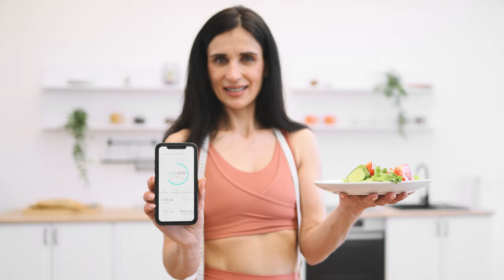¿Vale la pena contar calorías? La verdad que no quieren que sepas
La cuestión de si contar o no contar calorías es un debate constante en el mundo de la nutrición. ¿Quiénes realmente necesitan hacer esto y cuándo es esencial? Aquí abordaremos esta pregunta desde diferentes ángulos, explorando cómo funciona el cuerpo con y sin el conteo de calorías y la importancia del balance energético.

¿Qué es el balance energético?

El balance energético es la cantidad de energía que necesita tu cuerpo para vivir. Esto incluye la tasa metabólica basal, que es la energía mínima necesaria para las funciones básicas del organismo como la digestión y la circulación. Además, se debe considerar la energía utilizada en actividades diarias como caminar, pensar y realizar ejercicio físico. Este balance determina si el cuerpo está en un estado de déficit o exceso calórico, afectando así el peso corporal.

¿Por qué es importante conocer tu tasa metabólica basal?

La tasa metabólica basal es crucial porque representa el gasto energético en reposo absoluto. Este cálculo ayuda a entender cuánta energía necesita tu cuerpo solo para mantener las funciones vitales. Si a esto se le añade la energía gastada en actividades diarias y ejercicio, se obtiene una imagen más clara del total de calorías que consumes diariamente. Sin embargo, factores como el estado hormonal, la microbiota y la composición muscular pueden influir en este gasto energético.

¿Cómo afectan las hormonas y la microbiota al gasto energético?

Las hormonas y la microbiota intestinal juegan un papel significativo en el gasto energético. Un desequilibrio hormonal o una disbiosis pueden ralentizar el metabolismo y dificultar la pérdida de peso. Por ejemplo, condiciones como la inflamación crónica o la resistencia a la insulina pueden predisponer al cuerpo a almacenar más grasa. Por tanto, es esencial mantener un ambiente hormonal y metabólico saludable para facilitar el gasto energético y la pérdida de peso.

¿Qué son las calorías?

Las calorías son una unidad de medida que indica la cantidad de energía que proporciona un alimento o bebida al ser consumido. Nuestro cuerpo utiliza esta energía para realizar todas sus funciones, desde respirar hasta correr. Consumir más calorías de las que quemamos puede llevar a un aumento de peso, mientras que consumir menos puede ayudar a perderlo. ¡Así que mantener un equilibrio es clave para una vida saludable!

¿Es necesario contar calorías para bajar de peso?

Aunque hay quienes promueven la idea de que no es necesario contar calorías, la realidad es que ambos enfoques son importantes. Cambiar hábitos alimenticios para mejorar el ambiente metabólico es crucial, pero también lo es mantener un déficit calórico adecuado. De lo contrario, es probable que al principio se vea una pérdida de peso, pero eventualmente el proceso se estancará sin una adecuada administración de la energía.

¿Qué papel juega la calidad de los nutrientes en la dieta?

Cada nutriente aporta una cantidad específica de calorías: los carbohidratos y las proteínas aportan 4 kcal por gramo, mientras que las grasas aportan 9 kcal por gramo. Debido a este mayor aporte calórico, es natural que las dietas incluyan una menor proporción de grasas. Sin embargo, la calidad de los nutrientes también es importante. Una dieta equilibrada debe incluir proteínas de alta calidad, carbohidratos complejos y grasas saludables, evitando ultraprocesados y azúcares refinados.

¿Por qué no deberías contar calorías por tu cuenta?

Contar calorías puede afectar negativamente la salud mental, especialmente en personas con antecedentes de trastornos alimentarios. Este proceso debe ser realizado por profesionales de la nutrición, quienes están capacitados para ajustar las necesidades energéticas de manera segura y efectiva. Un adecuado plan de alimentación debe considerar tanto el ambiente metabólico como el balance energético, sin poner en riesgo la salud mental del individuo.

La importancia de una adecuación energética profesional

El cuerpo se adapta a la energía que consume, lo que significa que una restricción calórica excesiva puede llevar a un estancamiento en la pérdida de peso. Para evitar este efecto rebote, es esencial una adecuada planificación y seguimiento por parte de un nutricionista. Este profesional puede ajustar las calorías de manera que se mantenga un déficit energético sin bajar de la tasa metabólica basal, asegurando así una pérdida de peso sostenible y saludable.

Mantener un balance adecuado entre el ambiente hormonal y el déficit calórico es la clave para una pérdida de peso efectiva y duradera. ¡Contar calorías no funciona!